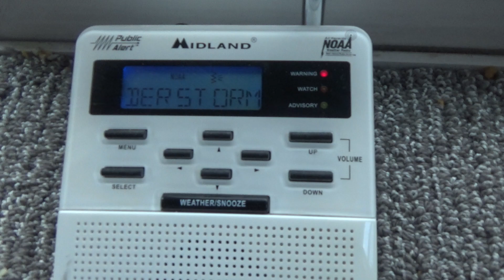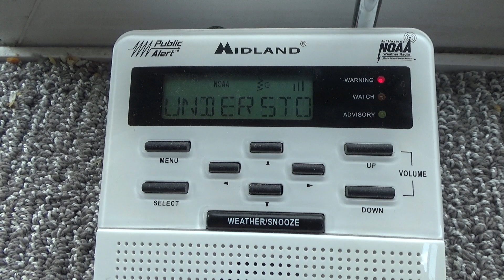Severe Thunderstorm Warning - 07/05/23 (EAS #2,761)